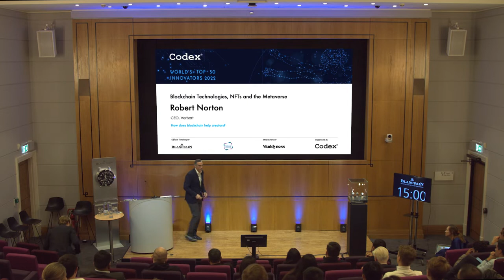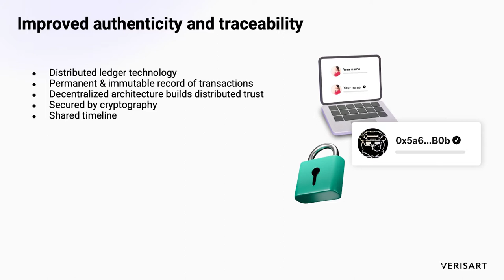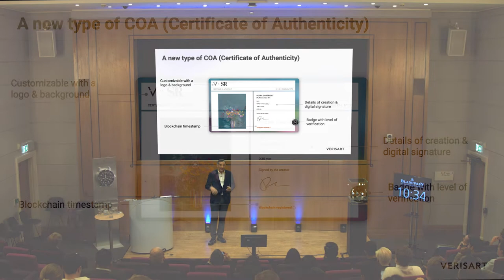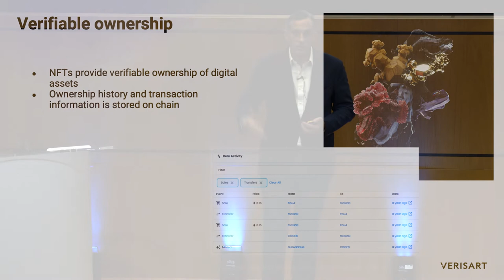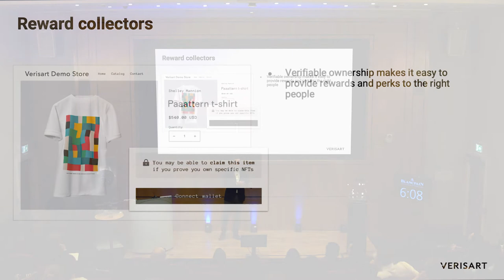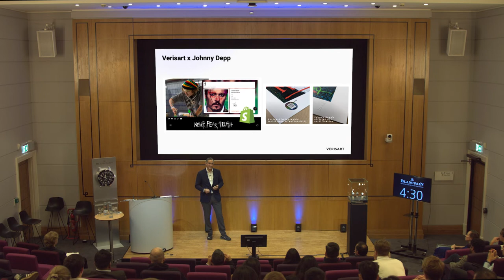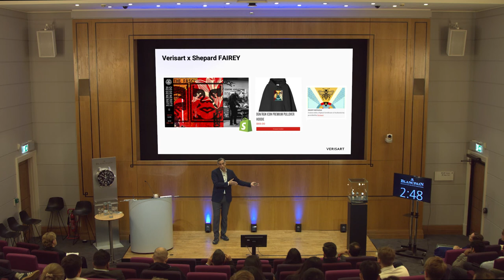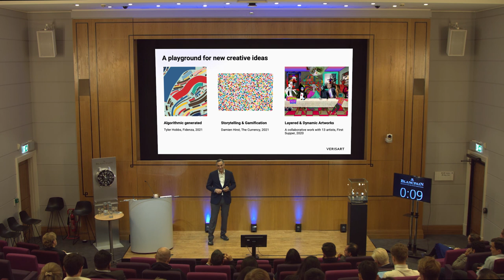How does blockchain help creators? Robert Norton, CEO, Verisart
Blockchain Technologies, NFTs and Metaverse session

Robert Norton, CEO, Verisart
How does blockchain help creators?